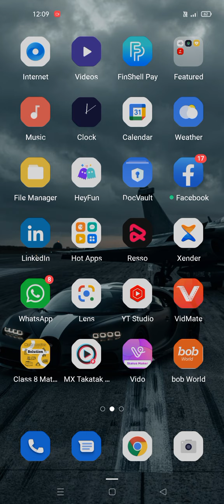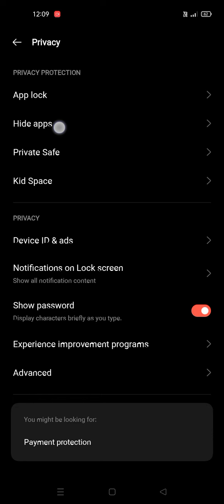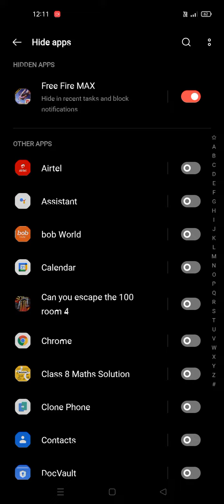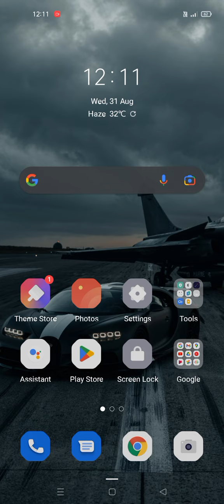How to hide FreeFire|| very easy steps for hide any app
99Day 2 in 😱 granny chapter 2 😨😱 (the scariest game

free fire shayari video download
free fire comedy tamil
Nobita rank in free fire.
Rohit funny video
comedy video
free fire real
Nobita free fire
Doremon free fire
free fire ban. video
free fire funny video status shayari
free fire funny video short
फ्री फायर फनी वीडियो
free fire status,24kgoldn- mood,brown munde remix, trendingshayrifreefire, shayriviralfreefire, shorts,viralshayri,short,the donato,loud,

Raj Grover old Funny videos
THE CUTIE RUNKHUSh

24kGoldn - Mood ❤️ ( FreeFire Highlights )
Rohit funny video
comedy video
free fire real
Nobita free fire
Doremon free fire

😨 Day 4 in granny chapter 2 (the horror game) part
leader Kumawat yt

24k Goldn mode ❤️ free fire (highlights)
leader Kumawat yt
Home
Shorts
Subscriptions
Library
Description

SHOW LESS

AllPuzzle gamesAction-adventure gamesRelatedLiveRecently uploadedWatched